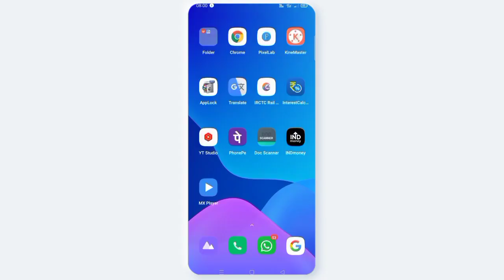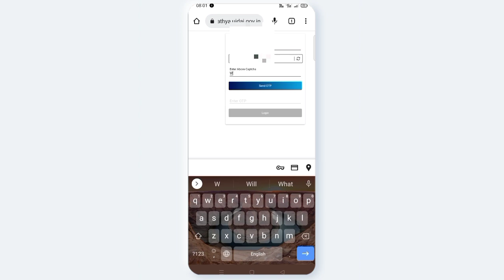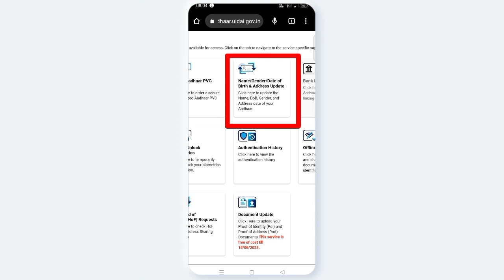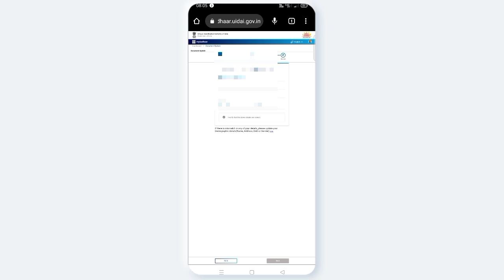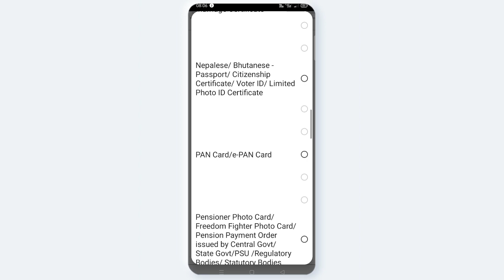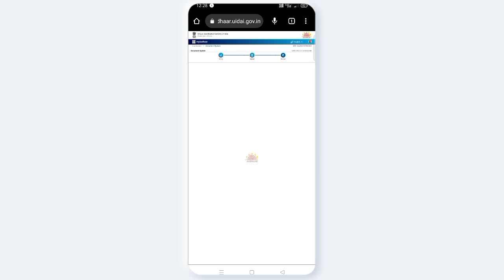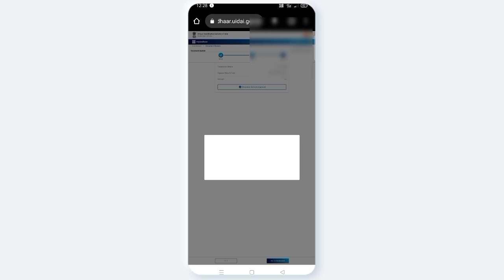AVN CONCEPTS || ఆధార్ కార్డ్ ఎలా అప్డేట్ చెయ్యాలి | free of cost | How to update adhar | telugu 2023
How to Update adhar in telugu 2023